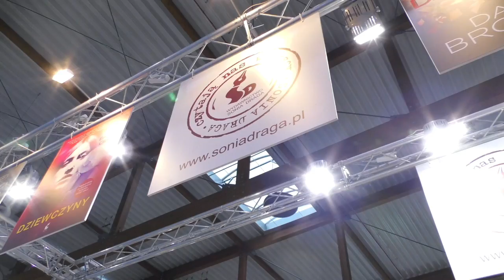Niech od-żyje cesarz - powieść, która umili Ci czas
Doskonale zakonserwowany w lodowatych wodach Morza Północnego,
wyłowiony przez rybaków,
a następnie rozmrożony Napoleon Bonaparte wraca do życia, by ocalić świat…
Napoleon nie umarł na Wyspie Świętej Heleny, jedynie zapadł w śpiączkę, a w Pałacu Inwalidów spoczywają popioły kogoś innego, podczas gdy ciało wielkiego Cesarza oraz jego konia uratowały przed rozkładem lodowate wody Morza Norweskiego. Rozmrożony Hibernatus-Napoleon i wyrusza na Korsykę na zasłużoną emeryturę w towarzystwie mieszkańca tej wyspy, który go rozpoznał i jest gotów się nim zaopiekować. Cesarz odkrywa zmiany, jakie zaszły pod jego nieobecność, zakłada T-shirt z Shakirą, zachwyca się czarnym szampanem (coca-cola light), obserwuje z zainteresowaniem postępy technologiczne, które pozwoliłyby mu zwyciężyć pod. Przyswaja sobie informacje o nowej sytuacji geopolitycznej kryjące się za słowami, których znaczenie wyjaśnia mu internet: ISIS, salafista, szariat, fatwa, dżihadysta. Niejedno już widział, czuje, że może stać się na nowo superbohaterem, jakim był w dawnych czasach. Zabiera swój pieróg z Inwalidów i udaje się do Pałacu Elizejskiego, by zaoferować swoje usługi prezydentowi Francji. François Hollande cieszy się, że znalazł zaprawionego w bojach kandydata gotowego stawić czoła dżihadystom. Jednak Cesarz nie dostaje oficjalnej armii, by stoczyć nową wojnę. Nieważne, sam tworzy Nową Małą Wielką Armię…